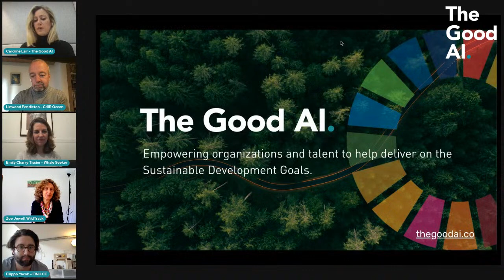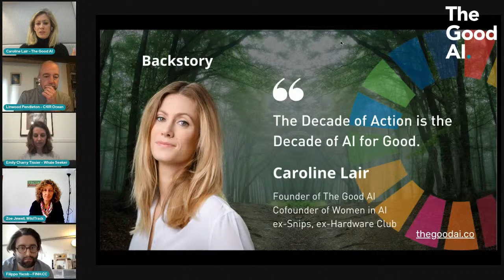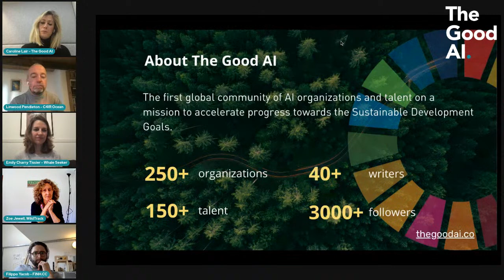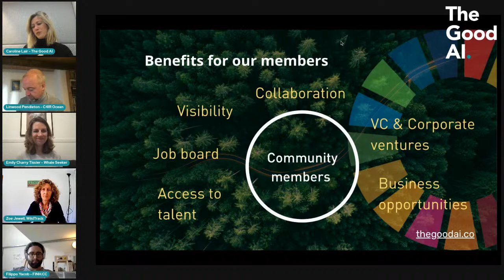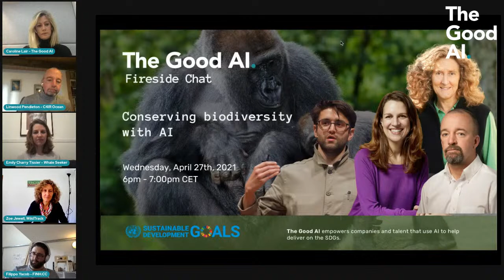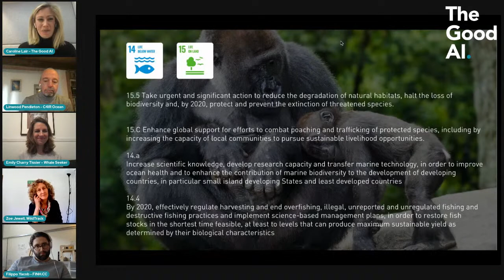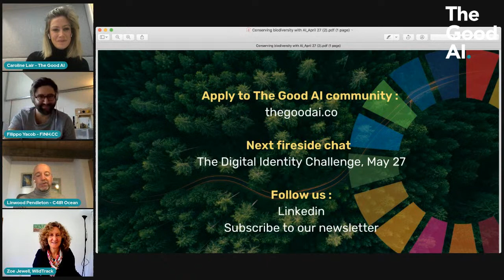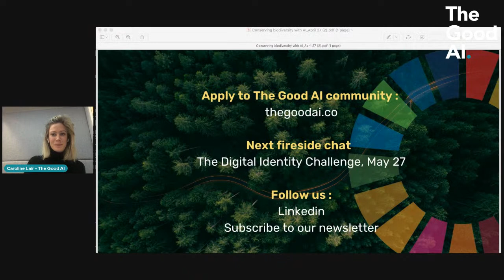Conserving biodiversity with AI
In the fight against human destruction of nature, AI models have turned into an unlikely ally, helping save our biodiversity, paradoxically from our own hands. Indeed, AI can play a vital role in detecting, recognizing and keeping track of endangered animals wandering into their natural environment or conserved into wildlife sanctuaries. Furthermore, scientists are developing AI-driven methods to aid protect natural habitats and enabling a new level of real-time awareness.

It is time to act. Our planet is in the midst of its sixth mass extinction, the worst one since dinosaurs roamed the earth, 65 million years ago. Every 14 minutes, an elephant is killed in Africa, while a Rhino is slaughtered every 11 hours. Moreover, 80% of the world's forests have been destroyed or irreparably degraded. The responsibility for this crisis lies with us, humans. It is because of countless direct and indirect human actions, such as poaching, overpopulation, habitat destruction and climate change, that our planet’s rich biodiversity is taking such a huge hit.

During this talk, our guests will discuss how AI fosters and accelerates the conservation of our biodiversity, and the challenges that come with it.

Agenda
6:00 - 6:05 pm - Introduction by Caroline Lair, Founder of The Good AI
6:05 - 6:50 pm- Conversation
6:50 - 7:00 pm- Q&A

Guests:
Linwood Pendleton, SVP, Science, Centre for the 4th Industrial Revolution - Ocean
Emily Charry Tissier, CEO of Whale Seekers
Zoe Jewell, President and Co-founder of Wildtrack

About The Good AI
The Good AI empowers companies and talent that use AI to help deliver on the Sustainable Development Goals. We select projects and provide them with content, exposure, job board and access to talent.